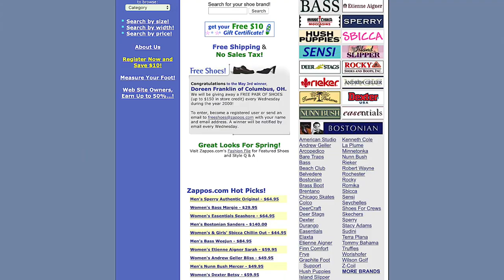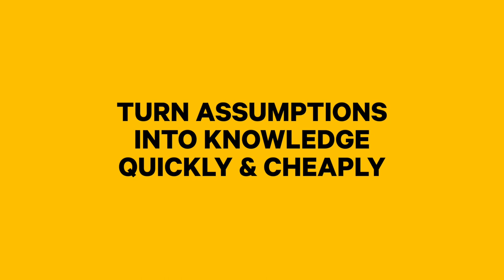Assumptions Kill Startups - How To Quickly De-Risk Them | Dose 001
You can't hurt my feelings! That's the mentality founders need during customer discovery.

Early customer discovery is all about derisking startup assumptions. Once you’ve conducted startup market research, it’s time to take your compelling market opportunity to the frontlines and test the market. Wondering what to say or how to do customer discovery interviews? You’re not alone.
Comparatively, startup research and figuring out how to do market research for a startup is generally more straight forward. Unfortunately, the customer discovery process is not. We recommend founders read the “The Lean Startup” and other how to customer discovery books that provide quality frameworks.

At its core, startup customer discovery primarily involves derisking the key assumptions behind your credible theory of market potential. Many founders fail to employ adequate customer discovery early that could better shape their product development efforts. This is why it’s important to start as soon as you form your testable hypothesis. The customer discovery idea you seek to test is a potential solution built on 2-3 key things that have to be true or go right. To get the true and objective answers you need, you’ll have to ask good customer discovery questions. When you ask customer discovery interview questions, detach yourself from emotion and the idea itself. Steve Barsh, Managing Partner of Dreamit Ventures, even suggests telling your listener, “You can’t hurt my feelings”. This best practice customer discovery method helps remove bias from the interview and sets expectations. That’s how to do customer discovery in a short five-minute Dreamit Dose.